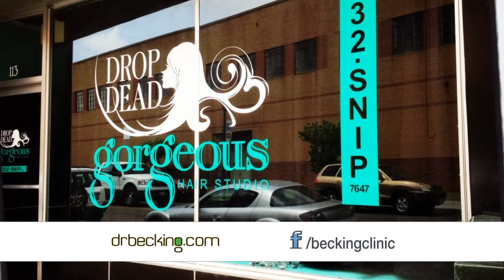Becking Nikki Testimonial 2 with BB graphics